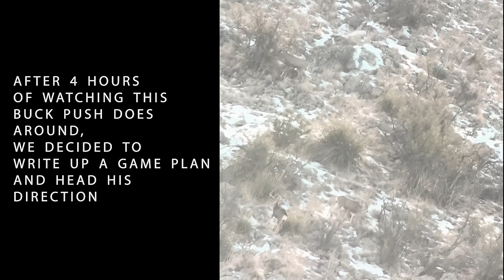Archery Desert Mule deer - When patience pays off - 80 yard shot on film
Nothing better than an Archery Desert Mule deer hunt, a DIY OTC tag on public land.

This hunt was something I had on my to do list for a long time and finally got the chance and time to head south to give it a shot.  My good buddy Weston with @riseandshed  and I made plans to try and hit the rut for some big mule deer bucks.

Once we secured our destination, we found out that the unit we wanted to hunt had met its quota so we had to then find a new unit that was still open to hunting for mule deer.  My buddy Chase that lives where we were headed, let me know of a good spot he had one buck hes been trying to kill.

We made the 15 hour drive and headed to a random pin on the map for camp.

The terrain in the desert is unforgiving and a complete spike fest. We ended up camping in a small spot that we could get our canvas cutters rolled out at.

I learned a lot on this hunt and really had to test my mental fortitude to stay positive and have patience on one of the longest stalks I've done. 2.5 hours to move 35 yards was painful but it was worth it.

Hope you enjoy the film as much as I do! Cant wait for the next adventure with the buddies!

Get out and enjoy it with those that matter!

Items that were crucial for me on the hunt can be found on:
BLACK OVIS

Save 10% using code "HAXEN10"

Save 10% on ALL ARROWS using code "HAXEN10"

Save 10% on THE best tripod code "HAXEN10"

THANK YOU  for all of your continued support on my channel!